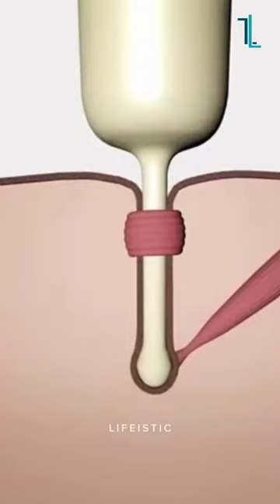Never Touch a Porcupine!🛑😱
This video is created based on different authentic articles available over internet. Please note our Channel's objective is not to hurt sentiments/feelings of any particular person, sect or religion.

Our youtube channel in general may contain certain copyrighted works that were not specifically authorised to be used by the copyright holder(s), but, which we believe in good faith are protected by federal law and the fair use doctrine under section 107 of the U.S. Copyright Act. If you have any concerns about this video or looking for extra credit or deletion, please write us at so that we can have a gentle discussion to resolve it. Thank You.